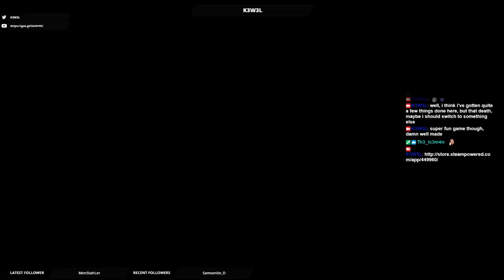Book of Demons - Early Access Gameplay Demo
The amount of visual polish on this game is just INCREDIBLE. It also plays pretty damn well, too - a sweet card-based hack and slash video game, plus it is the first in a long series called Return 2 Games.

Can't wait for the rest of the series, if this is anything to go by!